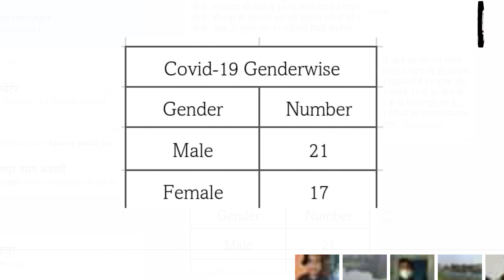covid updat: सीतापुर में 653 हुए कोरोना के एक्टिव केस ...@EyeIndia